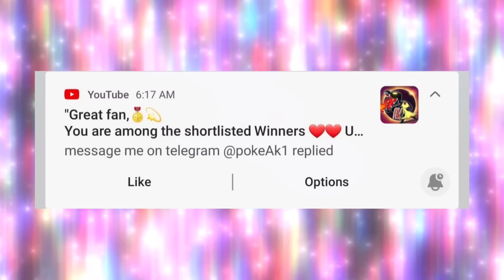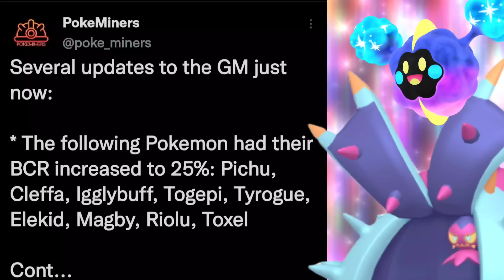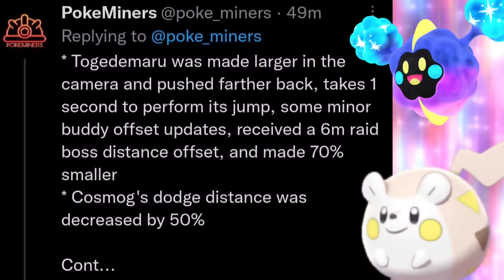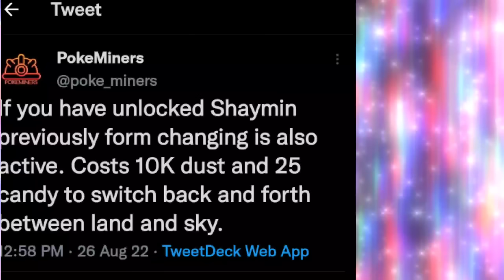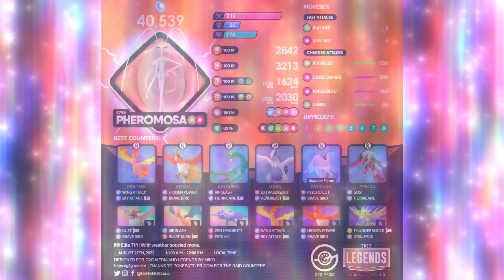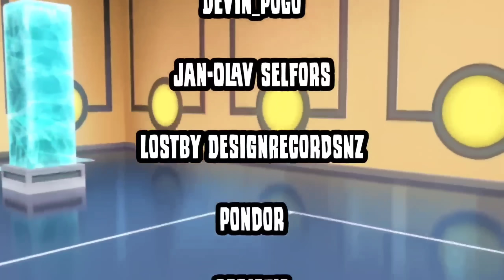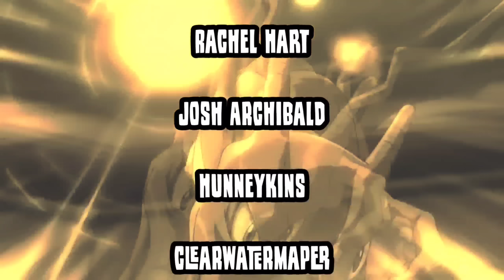*BUY THIS BEFORE IT'S GONE* in Pokemon GO || Baby Pokemon Community Days coming soon?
Don't miss out on this new Pokemon in Great League! Will we see bay Pokemon for Community Days soon?

Current microphone